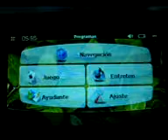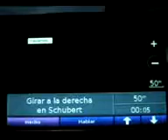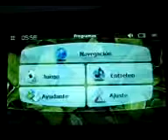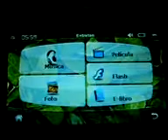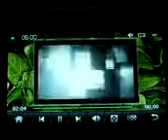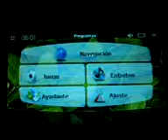ML 99673162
Video Migrado